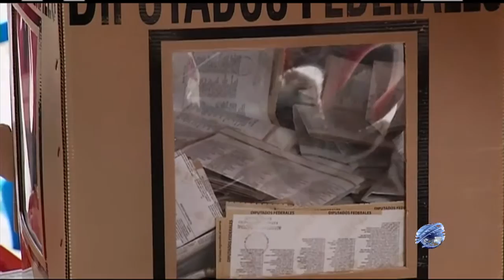Seminario: “Laicidad y Elecciones: Casos Veracruz y Aguascalientes”.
La intervención de ministros de culto en las pasadas elecciones para Gobernador en Aguascalientes, debió conducir a la anulación de los comicios.

Nota de Juan Carlos González